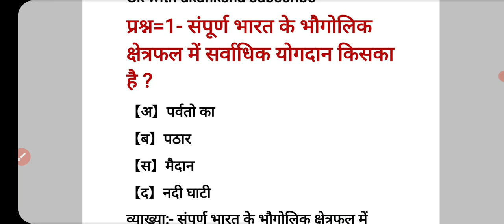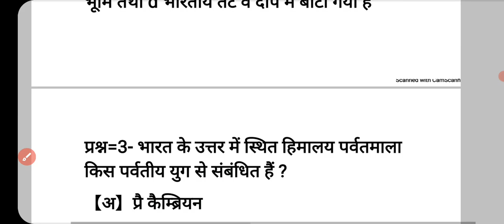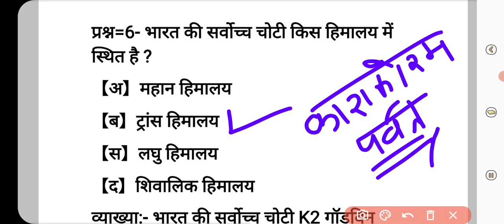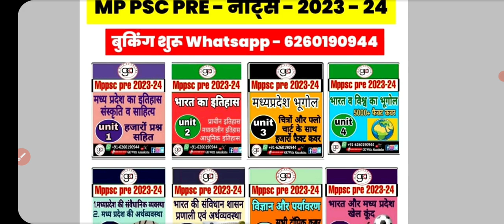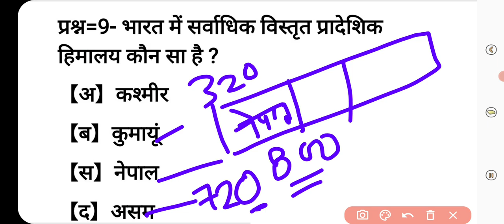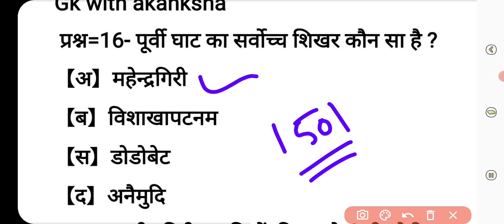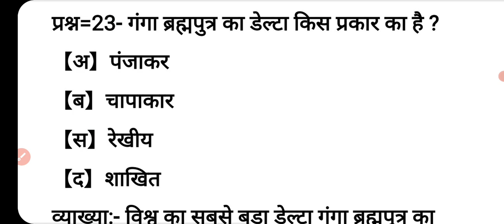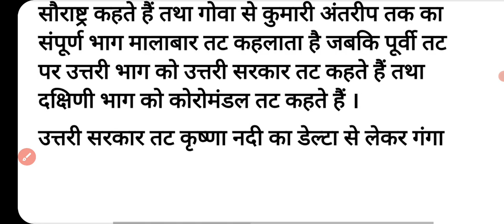भारत के भौतिक विभाग MCQ|BHARAT BHOTIK BHIBHAG MCQ|mppsc pre|s-17| भूगोल प्रश्न(unit-4)bhugolmcq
मध्य प्रदेश सामान्य ज्ञान वस्तुनिष्ठ प्रश्नों की सीरीज पार्ट वन

मध्य प्रदेश गठन और पुनर्गठन से संबंधित सुपर डुपर तूफानी 50 qns mppsc pre मध्य प्रदेश पुलिस फॉरेस्ट गार्ड जेल प्रहरी एमपी एसआई सभी के लिए महत्वपूर्ण श्रंखला संपूर्ण मध्यप्रदेश वस्तुनिष्ठ पार्ट वन

नीचे दी गई लिंक से आप एमपीपीएससी प्री की s सीरीज की सभी वीडियो देख सकते हैं

Pre-11 books
Mains-44 books

Pre-11 books
Mains-44 books